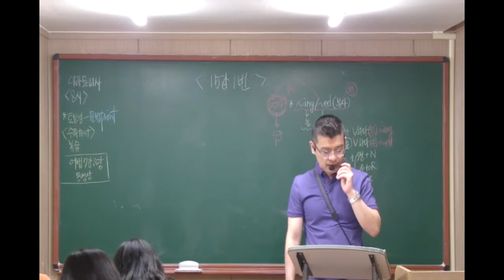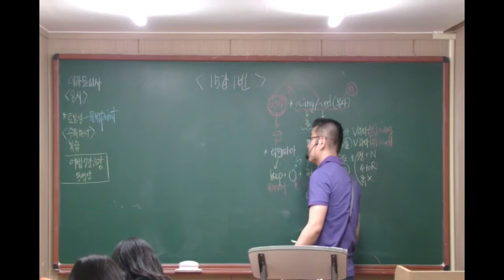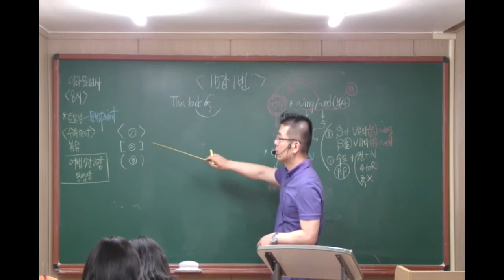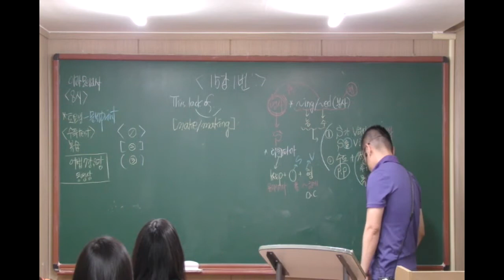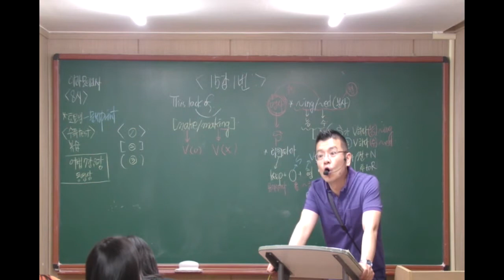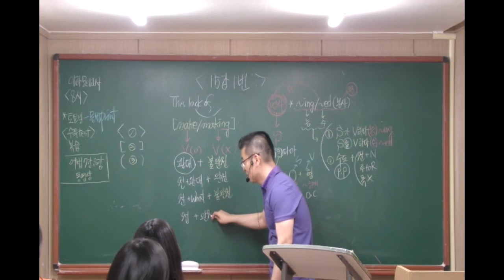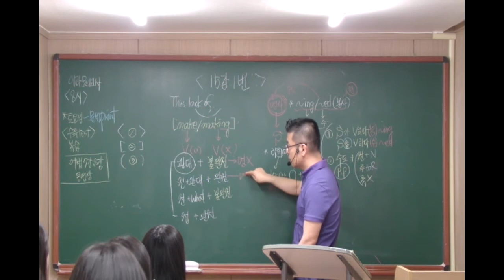15년도 대비 EBS 인터넷수능 영어 독해 2권 15강 1번